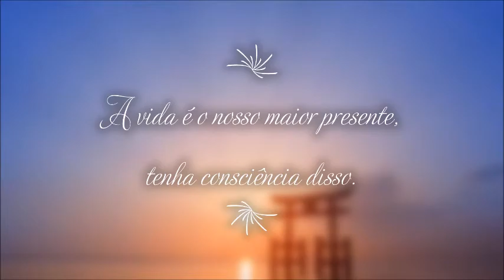Bom dia! 🌞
Independente da situação em que nós estamos,

a primeira ação do dia é agradecer a Deus

por ter acordado. Bom dia! 🌞

Eu desejo a você tudo de melhor nessa vida 🍀🌻💐